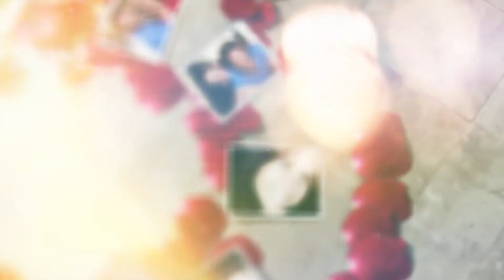Wedding Video Invitation - A Wonderful Beginning - WhatsApp Video Invite